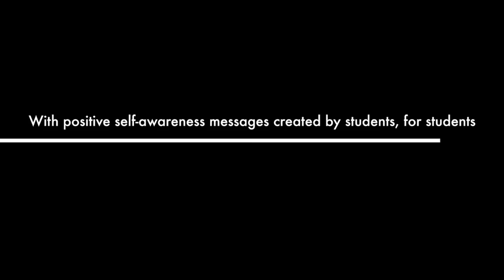Pride of BC Trailer '15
Pride of BC is a student initiative at Benzie Central High School whose members perform skits, dances, and monologues that promote self-esteem, self-awareness, and anti-bullying to their peers. They have performed at multiple schools and have been featured in newspapers and local tv news.

This movie trailer is a montage from an event in October of 2013.  SEEDS After School program sponsored "Express Yourself" Creative Arts Night at The Circuit in Traverse City, Michigan, in collaboration with the Anti-Bullying Task Force's 2nd Annual Anti-Bullying Week. At this event, the team performed a shortened version of their usual show which included dancing and skits about the irreversible and negative effects cyber-bullying can have as well as how students can be the change when witnessing bullying.